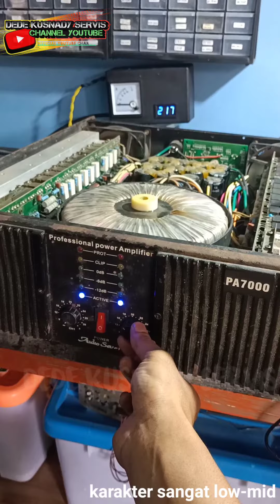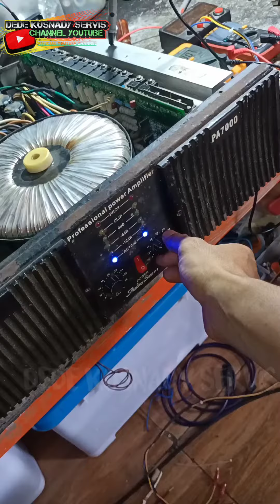power audio seven pa7000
Test power audio seven pa7000 dan mengetahui isi dalem power audio seven tipe pa7000